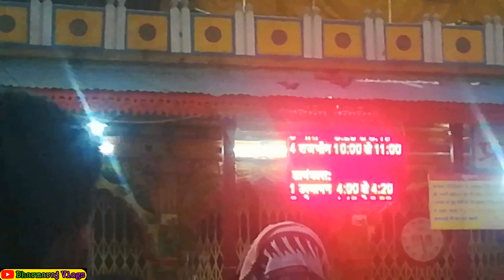🙏🙏 द्वारकाधीश मंदिर दर्शन ( मथुरा ) Dwarkadhis temple mathura // Dharmaraj ji ka mandir mathura 🙏🙏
dwarkadhish mandir mathura
dwarkadhish mandir mathura live
darshan today
dwarkadhish mandir mathura
timings
dwarkadhish mandir mathura
story
dwarkadhish mandir mathura holi
dwarkadhish mandir mathura
status
dwarkadhish mandir mathura
vrindavan
dwarkadhish mandir mathura
vishram ghat
dwarkadhish mandir mathura ka
dwarkadhis temple
dwarkadhish temple mathura
dwarkadhish temple mathura
history
dwarkadhish temple mathura holi
dwarkadhish temple mystery
dwarkadhish temple mathura live
darshan
dwarkadhish temple model
dwarka temple malayalam
dwarka temple mystery in telugu
dwarka temple market
dwarka temple murti